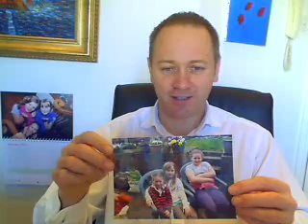My journey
How a single dad with 3 children heads towards financial freedom. Why not join me on the journey?